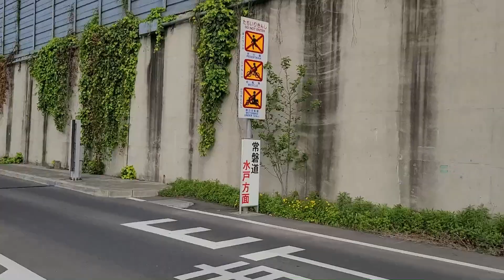【祝！初ETC】友達の初ETCゲート通過の模様を撮影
友達がETC車載機を購入。オートバイでのETCゲート通過は初めてとの事。
埼玉県三郷市にある常磐自動車の三郷料金所のスマートインターチェンジにて撮影。
何かトラブルがあった時の為に、要一時停止のETCゲートを選択。